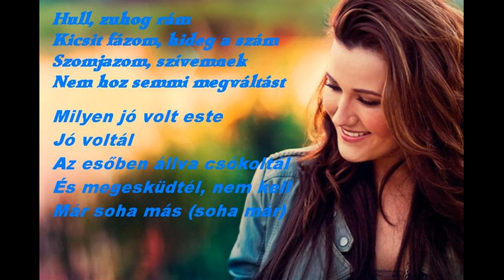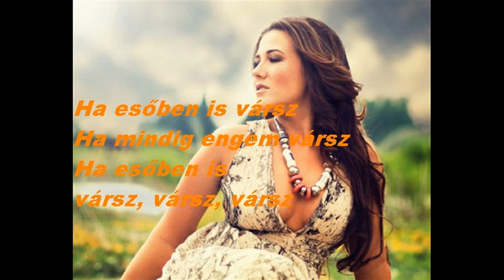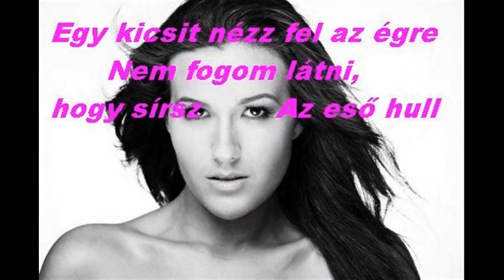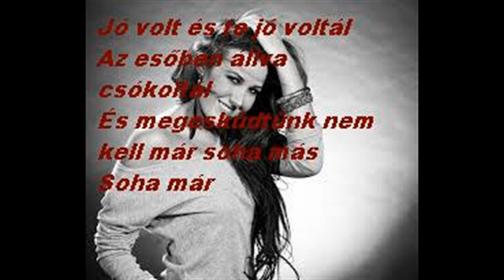Janicsák Veca - Könnyek az esőben + Dalszöveg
Janicsák Veronika új dala 2014 Dalszöveggel .